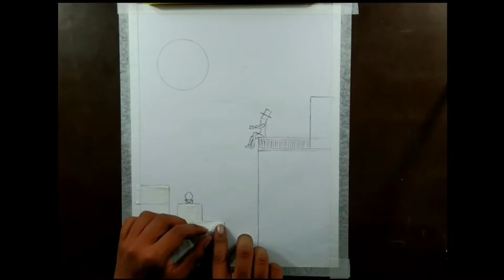Easy and simple moonlight scenery